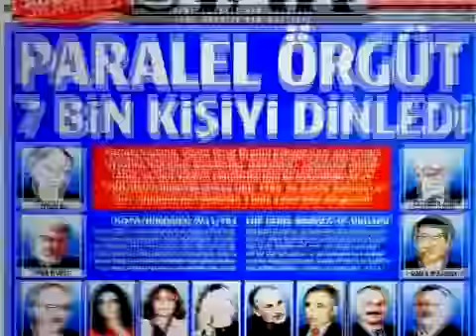Fethullah Gülen ve çetesi tüm Türkiye'yi dinledi (Teaser)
AVRUPA TÜRK GAZETESİ TV (ATGtv)
Haberin ayrıntılarını okuyun.